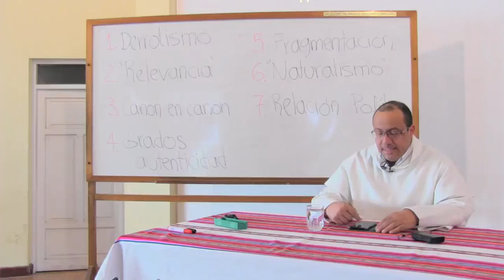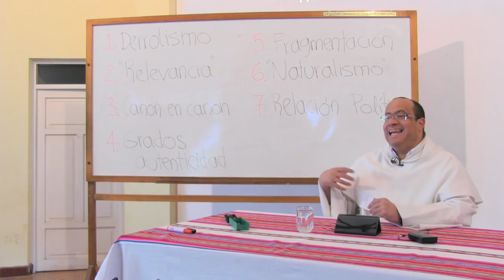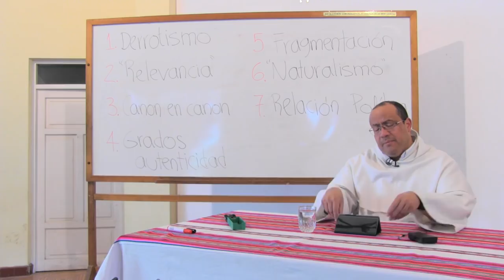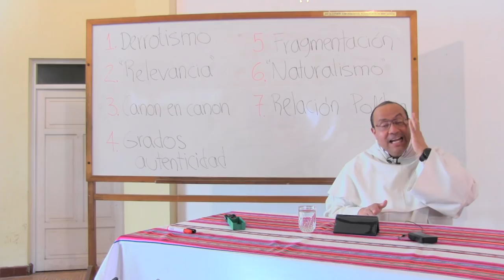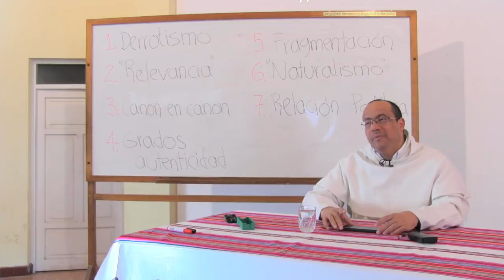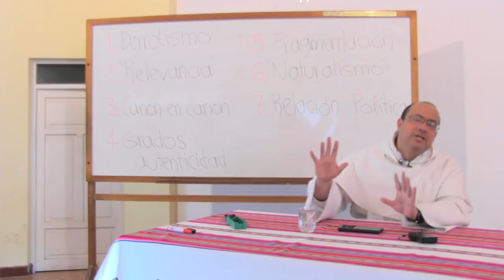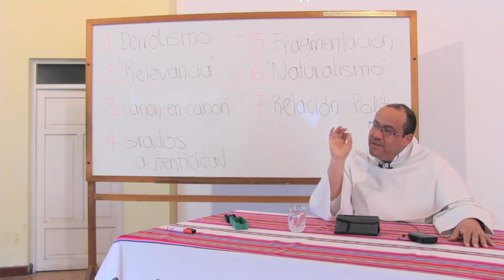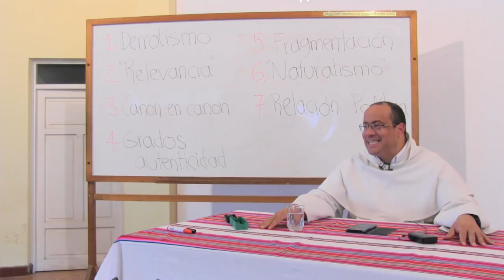Desafíos en la formación sacerdotal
Conferencia en el seminario San José de la Arquidiócesis de Cochabamba

1. Derrotismo

2. Búsqueda de relevancia

3. Tendencia a regirse por un "canon dentro del canon"

4. Descalificación de textos bíblicos por menor autenticidad en términos de autoría

5. Cuidado con la pastoral de la excesiva fragmentación por grupos

6. Atención al "naturalismo" que restringe la misericordia y la labor evangelizadora a lo material y corporal.

7. Prudencia pero no aislamiento en cuanto a la política.